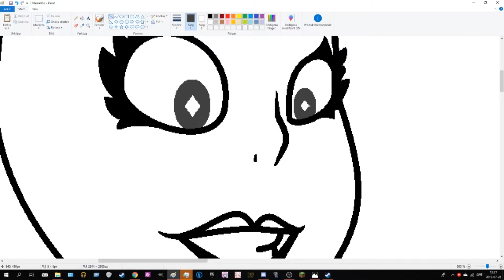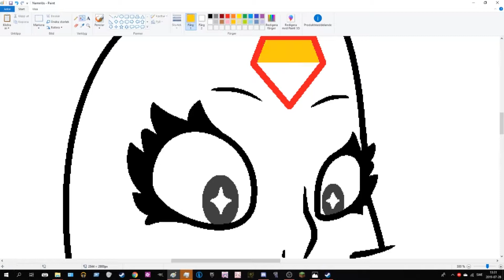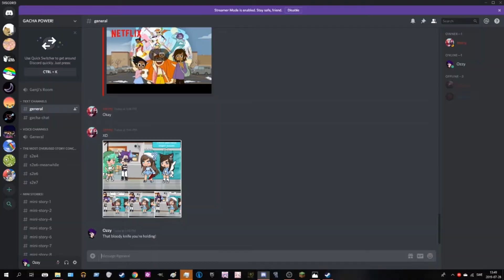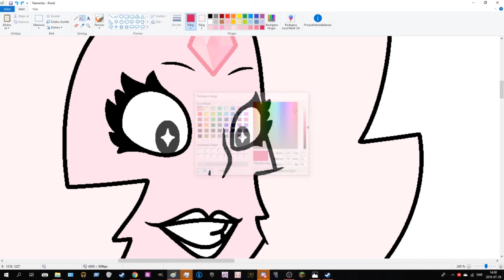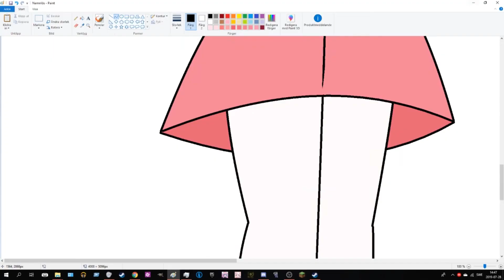White + Pink Diamond = Pink Star Diamond Speedpaint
I  struggled a lot with this fusion! Like, Pink's design is cute and simple wich i like. BUT WHITE! She goes all out with everything! And i do not like doing all that in a Drawing... SO! I tried as best as i could